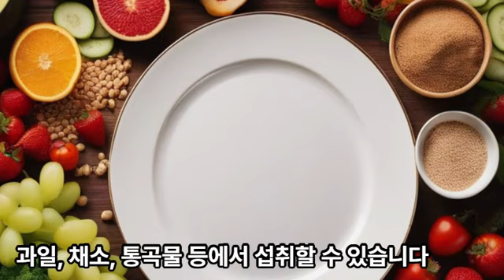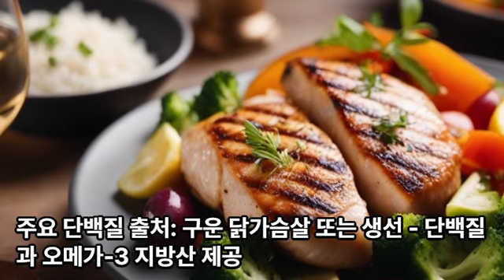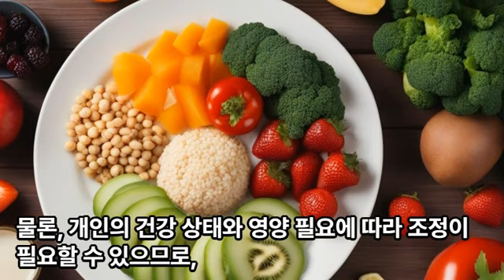"노인 건강을 위한 영양소와 한 끼 식사 구성" 알고먹자!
"노인 건강을 위한 영양소와 한 끼 식사 구성"
60세 이상 노인의 경우, 균형 잡힌 영양소 섭취가 중요합니다. 하루에 필요한 주요 영양소와 이를 포함한 한 끼 식사 예시는 다음과 같습니다:
필요한 주요 영양소
단백질: 근육 유지 및 면역 체계 강화에 중요합니다. 닭고기, 생선, 콩류, 유제품 등에서 섭취할 수 있습니다.
칼슘과 비타민 D: 뼈 건강 유지에 필수적입니다. 우유, 요구르트, 치즈, 녹색 잎채소, 등푸른 생선 등에서 섭취할 수 있습니다.
섬유질: 소화 건강을 돕고 변비를 예방합니다. 과일, 채소, 통곡물 등에서 섭취할 수 있습니다.
오메가-3 지방산: 심장 건강과 뇌 기능 유지에 도움이 됩니다. 등푸른 생선, 아마씨, 호두 등에서 섭취할 수 있습니다.
비타민과 미네랄: 전반적인 건강 유지에 필요합니다. 다양한 과일과 채소를 통해 섭취할 수 있습니다.
한 끼 식사 예시
주식: 현미밥 또는 통곡물 빵 - 통곡물은 섬유질과 B 비타민이 풍부합니다.
주요 단백질 출처: 구운 닭가슴살 또는 생선 - 단백질과 오메가-3 지방산 제공.
채소: 찐 브로콜리, 시금치, 당근 - 비타민, 미네랄, 섬유질이 풍부합니다.
유제품: 저지방 요구르트 또는 치즈 - 칼슘과 비타민 D를 제공합니다.
과일: 작은 사과 또는 바나나 - 비타민, 미네랄 및 섬유질 제공.
음료: 물 또는 무설탕 차 - 수분 섭취를 돕습니다.
이러한 식사는 노인의 영양 요구를 충족시키고 건강 유지에 도움이 됩니다. 물론, 개인의 건강 상태와 영양 필요에 따라 조정이 필요할 수 있으므로, 필요한 경우 영양사나 의사와 상담하는 것이 좋습니다.